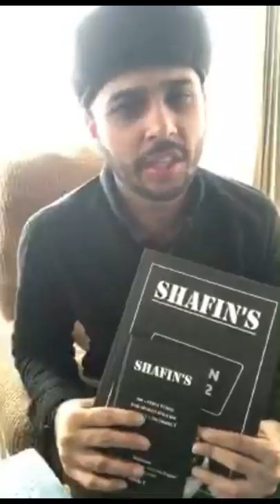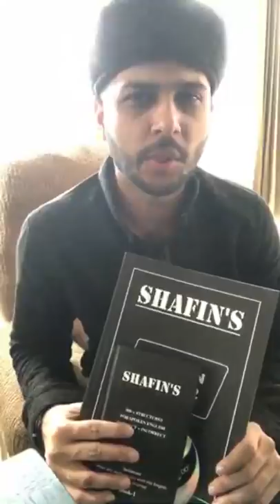Let’s talk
description

hello,good folks!! here is my another video to help you guys to learn

The courses we provide:
IELTS,
SPOKEN,
Language Club (L.C),
Mock tests,
Personal IELTS
Personal SPOKEN
Preschool

We are here:
Mirpur 11,opposite to probe cinema hall,besides APEX.One bank building 4th floor.